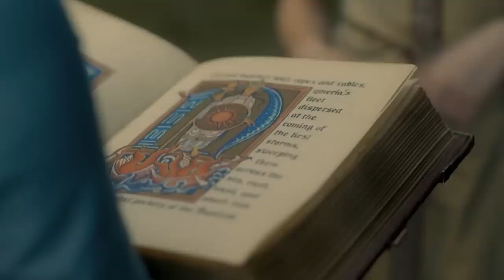Game Of Thrones Jon Snow Sequel Teaser: Kit Harington Breakdown and Easter Eggs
Game Of Thrones Jon Snow Sequel Teaser. Kit Harington Clip Explained. Game Of Thrones Sequels, Prequels, Spinoffs & House Of The Dragon Season 2 Trailer

Covering new Game Of Thrones Jon Snow Sequel. Kit Harington Clip, what's going on with all the other Game Of Thrones Spinoffs, Sequels and Prequels in addition to House of the Dragon Season 2.

Jon Snow Episodes Explained. Kit Harington Returns as Jon Snow. Taking place after the events of Game of Thrones Season 8 Episode 6 Finale when Jon Snow went north of the wall with his direwolf ghost. King Bran of Westeros also the three eyed raven, Sansa Stark in Winterfell, Arya Stark. Who the main villain would be. What happens in Game of Thrones after the Night King and White Walkers are gone.  Game Of Thrones Season 8 Deleted Scenes and Alternate Ending.

House Of the Dragon Season 2 Trailer. Game Of Thrones Easter Eggs and References Explained. House Of The Dragon Season 2 Episode 1 New Characters, Game of Thrones History and Lore. New House of The Dragon Intro Scene. Game Of Thrones Prequel Explained. House of The Dragon Episodes breakdown and new characters explained. Game Of Thrones Targaryen Series. The Dance of The Dragons Trailer and A Song of Ice And Fire Book Easter Eggs. Jon Snow Daenerys Targaryen Family History and Lore. George RR Martin involvement. Game Of Thrones, A Song of Ice And Fire Books it's based on.

I'll do more Game of Thrones Prequel House of The Dragon Episode videos, Easter Eggs and Bonus videos when we get the next trailer. The House of the Dragon Trailer will release in August 2022.

Avengers 5 Kang Dynasty Trailer, Avengers 6 Secret Wars Trailer, Thunderbolts Trailer, Ant-Man and The Wasp Quantumania Trailer, Deadpool 3 Wolverine Trailer, Fantastic Four Teaser and Loki Season 2 Trailer!

My FULL The Last Of Us Episode 4 video will post next. Super Bowl Trailer videos coming next week!